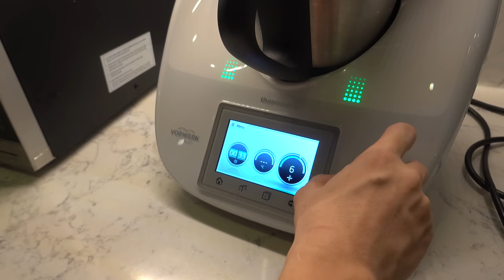LÀM CHẢ CÁ LÃ VỌNG CÙNG CHÂU BÙI//CHÚC MỪNG SINH NHẬT CHÂU!!!!// Dinology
Tình cờ hẹn Châu qua nhà nấu ăn và buôn chuyện trước sinh nhật Châu có mấy ngày nên hai anh em quyết làm một chiếc video thật dài dài để tâm sự cũng như chia sẻ các câu chuyện về ăn uống.
Châu Bùi là cô gái nhỏ nhắn, dễ thương nhưng bên trong đó là một nghị lực và tài năng vô cùng to lớn. Chúc mừng sinh nhật Châu, chúc em một tuổi mới đầy niềm vui và thành công!!

Chả cá lã vọng là một món ăn mà cả hai anh em mình đều thích, hi vọng đây cũng là một gợi ý cho các bạn để làm phong phú thêm bữa ăn của gia đình mình.